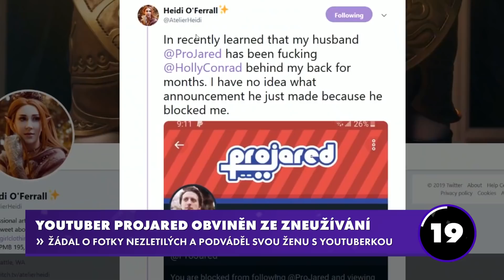Podvodníci, skandály a bulvár! - 90VTEŘIN 5s28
Tuhle epizodu si ty známé osobnosti a herní společnosti jen tak za rámeček nedají. Zatímco oznámení Ghost Recon Breakpoint proběhlo bez problémů, celkem špatně nese novinky EA ohledně blízkého zákazu lootboxů, nebo třeba YouTuber ProJared, který je obviněn ze zneužívání své pozice nad nezletilými. Yup. Dneska je to chuťovka.

Skladbu pro pátou sérii složil: Vojta Šiman - Fluppy s původní notací od David Kopecký - D.Kop.